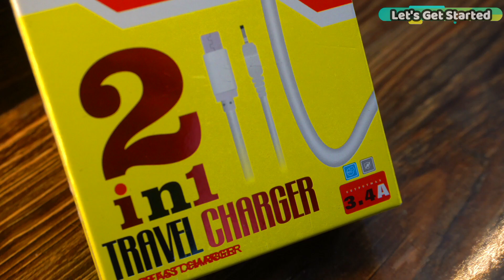Double Cable Charger review in Hindi Urdu, friendz charger 2 in 1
aaj ki video hai Friendz mobile charger ke barey mei. Ye 2 in 1 charger hai jis mei 2 charging cables. Kia ye charger use kerna chahiye? Well ye jaane ke liye aap ye video laazmi deikhen.

About my Channel Let's Get Started
Hey there, tech enthusiasts and DIYers! Welcome to 'Let's Get Started,' your go-to destination for all things electronics, Arduino, Raspberry Pi, and a whole lot more. I'm [Your Name], and I'm thrilled to have you here on this exciting journey into the world of technology and innovation.

On this channel, we're all about unleashing creativity and turning ideas into reality. Whether you're a seasoned maker or just starting out, you'll find something for everyone here. We're diving deep into the world of microcontrollers like Arduino, ESP32, ESP8266, and STM32, as well as single-board computers like Raspberry Pi and Raspberry Pi Pico.

But that's not all! We're also exploring GSM communication, PCB designing, product reviews, DIY projects, experiments, and so much more. No matter your skill level, 'Let's Get Started' is your one-stop shop for learning, inspiration, and hands-on fun.

Let's tinker, let's innovate, and let's get started together. Thanks for tuning in, and let's dive right into the fascinating world of electronics and DIY projects!